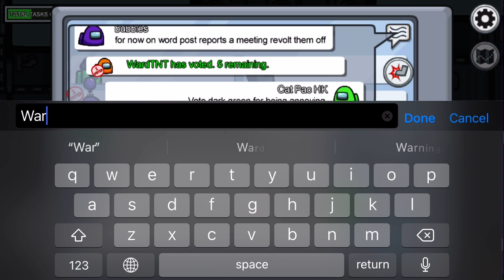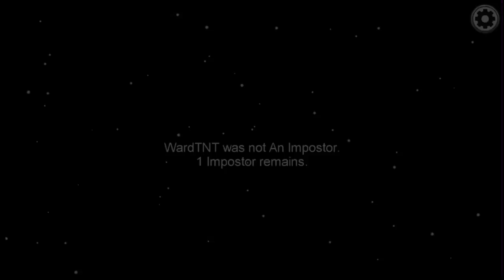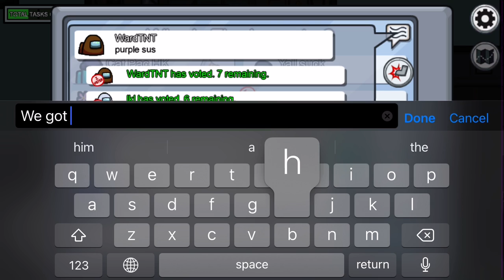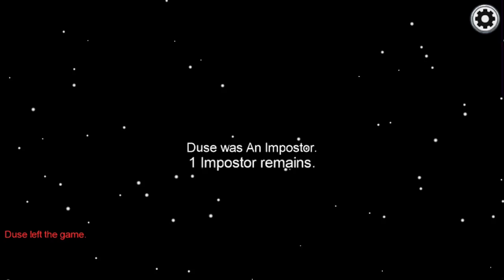Among Us Game Episode 13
WardTNT SUS!!! I saw Ward in my game today